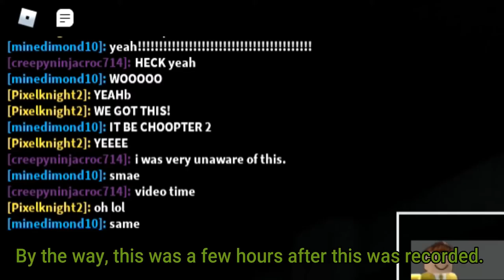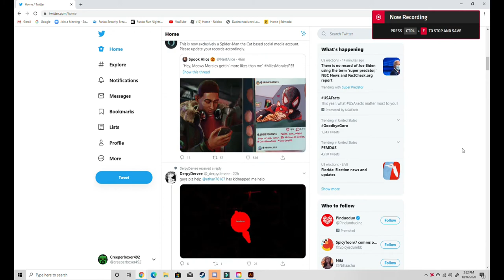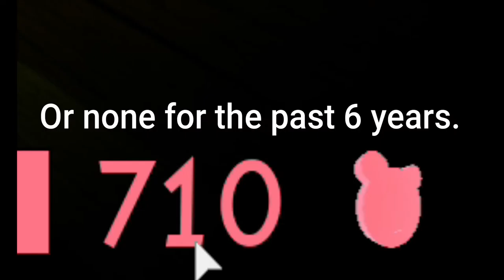(13+) Piggy Book 2 Chapter 2: Barely any content and a Billy Montage with a side of Rash.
Editing: Filmora9

Audio and Later clips used in this is not owned by me. Go and support the original creators.

Game: Roblox Piggy